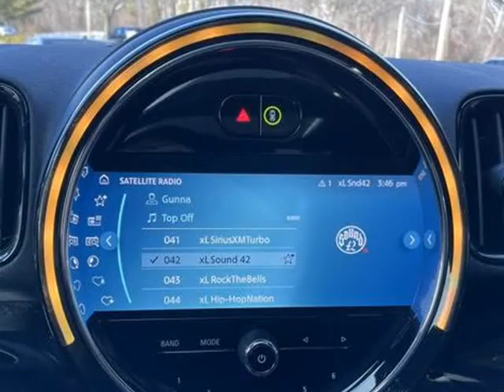2022 MINI Countryman Cooper S ALL4 Hatchback 4D (Elkridge, Maryland)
Bumble Auto
6475 Washington blvd
Elkridge